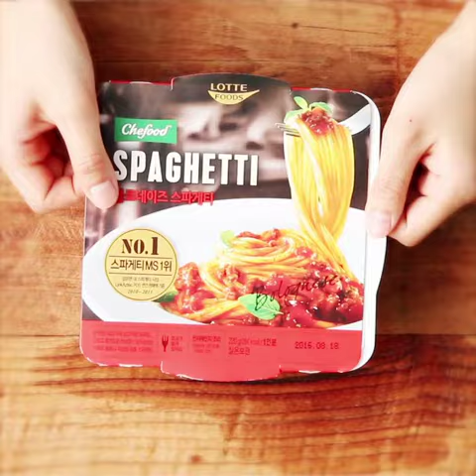[편의점 레시피] 편의점 음식 조합 - 편의점 스파게티 by.편한식사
편의점 스파게티 어디까지 먹어봤니
오늘 난 특별하고 싶다..
널 위해 준비했어!

‪#‎편의점_스파게티의_대변신‬
‪#‎편의점_털업‬!!!

by. 편한식사